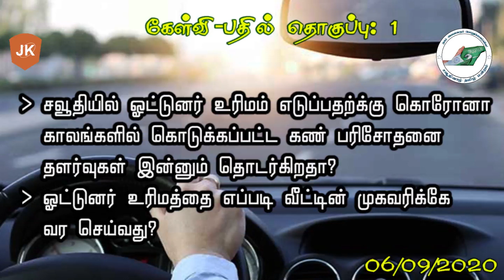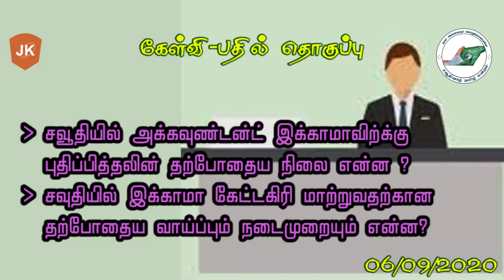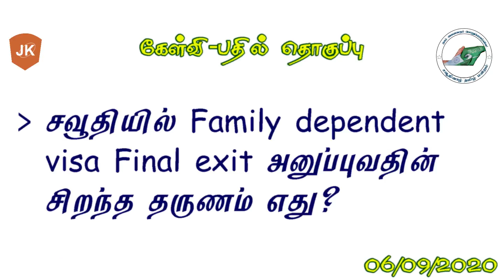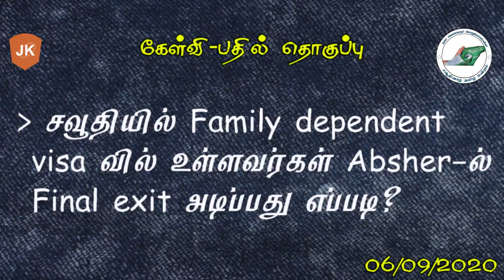சவூதி விசா தகவல்/விதிமுறைகள் சந்தேகமும்- விளக்கமும் கேள்வி-பதில் தொகுப்பு (06-09-2020)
சவூதி விசா தகவல்/விதிமுறைகள் சந்தேகமும்- விளக்கமும்
கேள்வி-பதில் தொகுப்பு: 1
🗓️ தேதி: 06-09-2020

1❓1 சவூதியில் ஓட்டுனர் உரிமம் எடுப்பதற்க்கு கொரோனா காலங்களில் கொடுக்கப்பட்ட கண் பரிசோதனை தளர்வுகள் இன்னும் தொடர்கிறதா. ?ஓட்டுனர் உரிமத்தை எப்படி வீட்டின் முகவரிக்கே வர செய்வது?

2 ❓ சவூதியில் அக்கவுண்டன்ட் இக்காமாவிற்க்கு புதிப்பித்தலின் தற்போதைய நிலை என்ன ?
சவுதியில் இக்காமா கேட்டகிரி மாற்றுவதற்கான தற்போதைய வாய்ப்பும் நடைமுறையும் என்ன?

3❓ சவுதியில் இக்காமா கபாலா மாற்றத்தின் போது Pending Dependent visa process இல் இருந்தால் வரும் சிக்கல் என்ன?

4 ❓ சவூதியில் Family dependent visa Final exit அனுப்புவதின் சிறந்த தருணம் எது?

5❓ சவூதியில் Family dependent visa வில் உள்ளவர்கள் Absher-ல் Final exit அடிப்பது எப்படி?

👇🏿 பதிலளிப்பவர்.
 🎤 ஆரிப் அப்துல் சலாம்.

🔰குறிப்பு:
 சவூதிவாழ் தமிழ் மன்ற உறுப்பினர்களே!
 உங்கள் சந்தேகத்தை தெளிவாக ஓரே ஆடியோ பதிவில் பெயர் & சவூதியில் வசிக்கும் இடத்தை கூறி கேட்கவும்... ஒத்துழைப்பு தரவும்!

சவூதி விதிமுறைகள்/தகவல்கள் உள்ளடக்கிய தளம்.